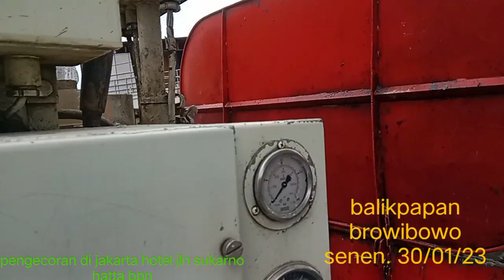FORTUNA READYMIX. PENGECORAN DI JAKARTA HOTEL BALIKPAPAN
halo hai pemirsa jumpa kembali di video browibowo kali ini pengecoran di jakarta ya pemirsa
yuk tonton trus video saya browibowo.
salam satumatalensa